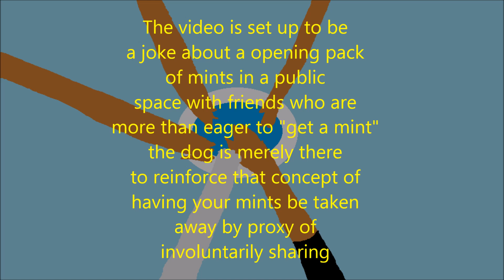What da dog doing?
As it quite obvious the video ends with a dog grabbing a mint too in conjunction with the rest of the individuals in that circle group.

The validity of the whole situation is what makes it all the more hilarious.

The video is set up to be a joke about a opening pack of mints in a public space with friends who are more than eager to "get a mint" the dog is merely there to reinforce that concept of having your mints be taken away by proxy of involuntarily sharing.

These aspects of relatability and situation humour are exactly why this video was added to Best Vine Compilation 2012.